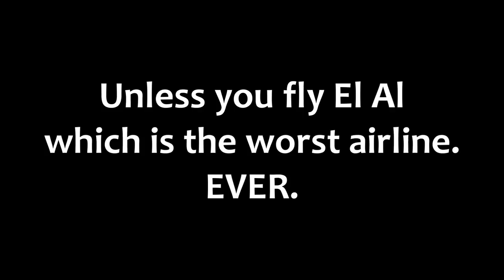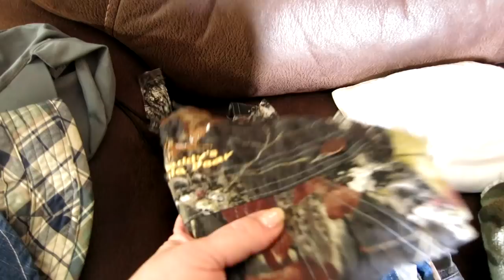How to Pack Luggage for Baby and Family - International Flight - 30 Day Vacation Suitcase Packing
We took a trip on a plane to travel to America from Israel for 30 days. Our flight was a nightmare and we were traveling for 24 hours! Find out what we brought for a long overseas, international flight for a baby and a family.
New Videos WEEKLY! What you will find on the FoolyCooked channel: Low carb recipes, gluten free recipes, sugar free recipes, cooking with kids, quick meal ideas, gluten free and sugar free meal ideas for toddlers and kids, reviews, tutorials, cleaning videos, cooking videos, lifestyle videos, organizing the home videos, and videos about organization in general. I want to not just organize, but tell you how I organize everything from my kitchen to my closets. This is my home and lifestyle channel, so welcome to it and I hope you leave a comment to let me know you were here!

We use an organic stevia that does NOT have a bitter aftertaste. We also use non-GMO Xylitol for our baking recipes.

On this channel you will see recipe videos, recipes, how to cook, kitchen tips, easy recipe because I hate to cook, gluten free, sugar free, low carb and ketogenic meal ideas, meal planning, and meals of the week. I will also be doing different tutorial videos and speed cleaning videos. I plan to be doing organizing videos to help you get organized. First I need to organize my life. I am a stay at home mother with three kids and two are still at home. I have an adult son, a toddler son, and a newborn baby girl. My husband is in the Military and we live in Israel, so I will show you a bit of military life overseas.